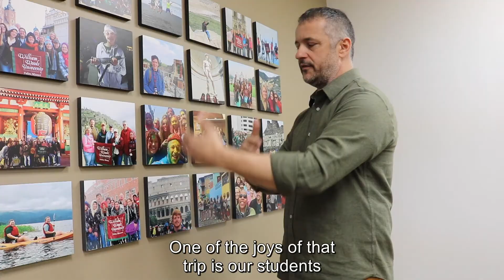In Their Words - Travis Tamerius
In a new series, "In Their Words," Travis Tamerius, Director for Center of Ethics and Global Studies, introduces the Woods Around the World program and shares memories from a few trips over the last decade.

An independent voice in higher education, William Woods University distinguishes itself as a student-centered and professions-oriented university committed to the values of ethics, self-liberation, and lifelong education of students in the world community.